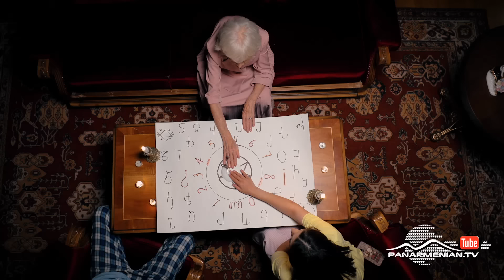Տատաստրոֆա, Սերիա 12 / Tatastrofa